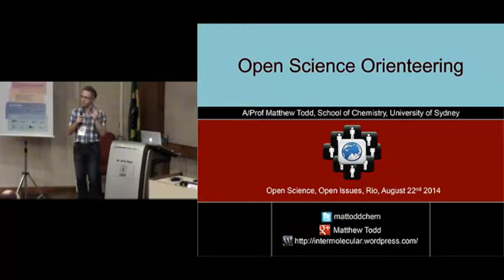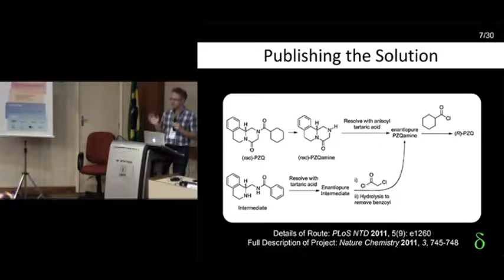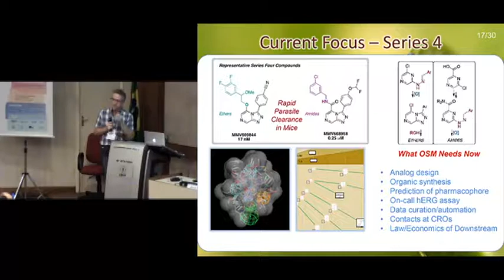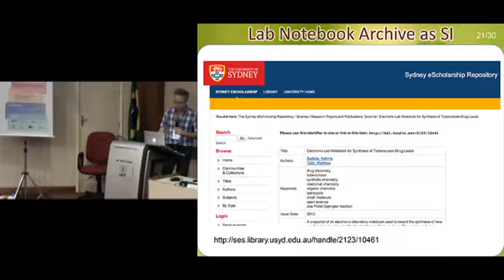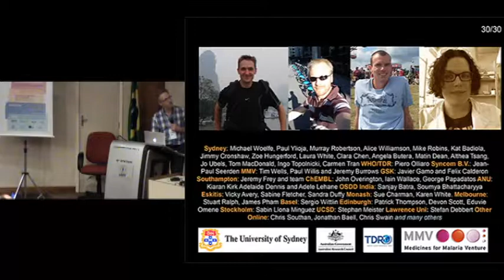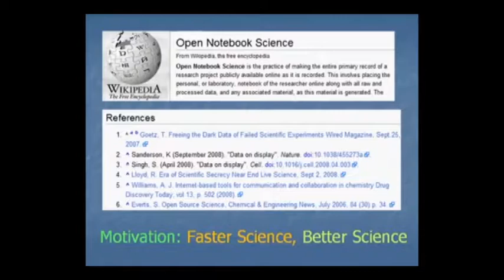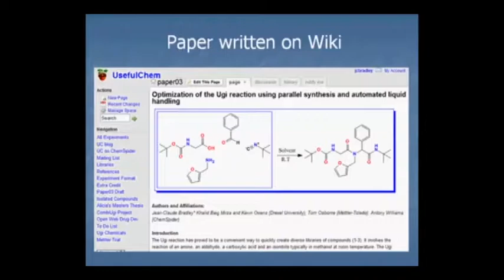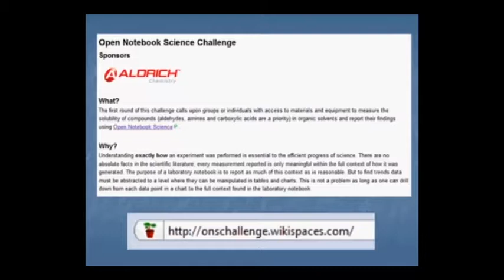Seminário Internacional Ciência Aberta, Questões Abertas - Mesa 6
22 de agosto de 2014 - August 22th, 2014

Wikipesquisas e cadernos científicos abertos - Wikiresearch and open scientific notebooks

Alexandre Abdo (Faculdade de Medicina – USP)
Cameron Neylon (Public Library of Science ~ PLoS)
Matthew Todd (University of Sydney)
Coordenadora: Sarita Albagli (IBICT)